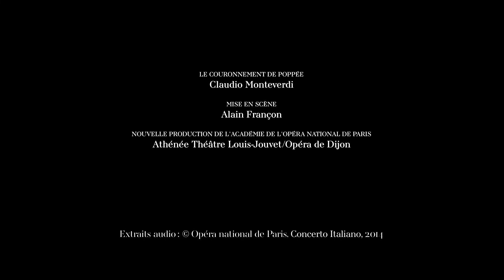Vincent Dumestre, directeur musical d"Il Nerone" avec l'Académie de l'Opéra de Paris à l'Athénée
Il Nerone - L’Incoronazione di Poppea
du 2 au 12 mars 2022
Musique Claudio Monteverdi • Livret Giovanni Francesco Busenello
Mise en scène Alain Françon
Direction musicale Vincent Dumestre
Avec les artistes en résidence à l’Académie de l’Opéra national de Paris
Ensemble Le Poème Harmonique
20h, 15h le dimanche
Grande salle

Testament musical de Monterverdi, Le Couronnement de Poppée est aussi le premier opéra qui chante la toute-puissance de l’Amour en unissant dans une alchimie complexe le théâtre, le chant et la musique. Une fresque historique et poétique, une mosaïque de scènes où s’entremêlent le sublime et le trivial, où rien ne peut arrêter les intrigues et le triomphe du couple adultère. Une ronde vertigineuse de désirs et d’ambitions où, dans une Rome de violences et de passions, Néron conduit Poppée vers le trône impérial.

Production : Académie de l’Opéra national de Paris avec les artistes en résidence à l’Académie
Coproduction : Opéra de Dijon
Coréalisation : Athénée Théâtre Louis-Jouvet

Avec le soutien exceptionnel de
Aline Foriel-Destezet

La Fondation ENGIE, mécène Fondateur de l’Académie
NATIXIS, mécène du Programme « Musiciens en résidence »
La Fondation SIGNATURE - Institut de France, mécène des artistes en résidence
Les Grands donateurs du Cercle de l’Académie
L'AROP
La FRONP
Le Cercle Carpeaux